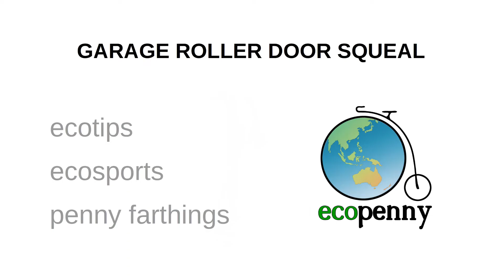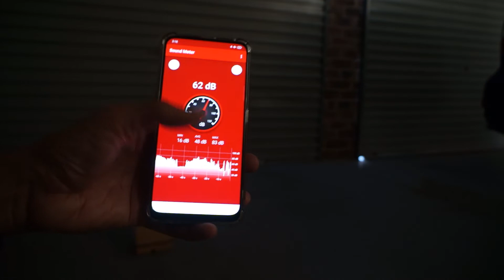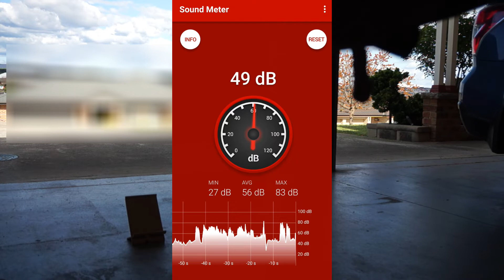Garage Rollerdoor Squeal | ecotips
Come along with me and see how I fix my squealing & screeching garage rollerdoor. It is important to maintain your equipment & belongings to reduce or eliminate the envioronmental impact of disposing of and replacing items.

Cameras: GoPro Hero 5 and Sony NEX-5R

Audio Lav Mic: Boya BY-M1DM dual omni-directional lavalier mic

Vlogger Condenser Recording USB microphone: Vivitar Vlogger Series

'Retro Soul'